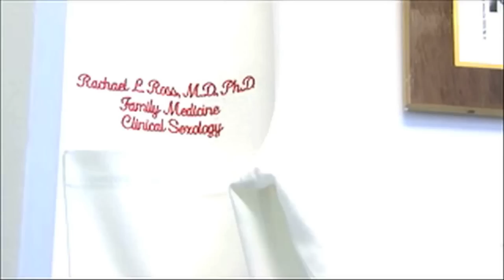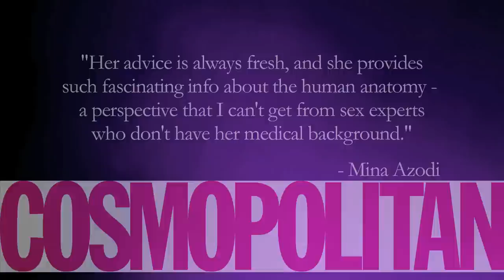Rachael L. Ross, M.D., PhD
As a medical doctor and a sexologist, Dr. Rachael Ross has been heralded by the Chicago Tribune as the next Dr. Ruth, the nationally renowned sexual therapist who pioneered frank sex talk.

Dr. Rachael is an energetic, outspoken, no-holds-barred speaker known around the country for her open discussions about relationships, sex, health, abstinence &/comprehensive sex education for teenagers, and HIV/AIDS prevention.  She is featured on Chicago area television on "You & Me This Morning" on Chicago's  WCIU -- 'The U' as viewers 'Ask Dr. Ross' their medical questions, she offers her sex and relationship advice frequently on The nationally syndicated Tom Joyner Morning Show, is quoted frequently in Cosmopolitan Magazine, writes for several medical publications, recently published her first book titled Down Right Feel Right -- Outercourse For Her & For Him, and for years Dr. Rachael provided medical commentary for the nationally syndicated Tavis Smiley radio show.

There's no question that Dr. Rachael is the real deal:  She has her M.D. from Meharry Medical College where she graduated with her sister Dr. Rebekkah Ross, B.A., Vanderbilt University and her Ph.D., from the American Academy of Clinical Sexologists.  Her clinic is in her hometown of Gary, IN where she practices medicine alongside her father Dr. David and her brother Dr. Nathaniel.  A rainbow hangs above the clinic to celebrate the life and death of Dr. Rachael's BFF and sister who passed away earlier this year from complications related to sickle cell anemia.

For the past four years Dr. Rachael was the medical director of one of Indiana's largest male prisons, she resigned after the sudden loss of her sister to devote more time to the family practice.  Dr. Rachael currently lives in Chicago, IL and in her free time she refurbishes furniture and dabbles in interior design.  You can learn more about Dr. Rach, her mission, and the information she provides on her which has over 20,000 members, Facebook FanPage YouTube and you can follow her on Twitter @drrachael.